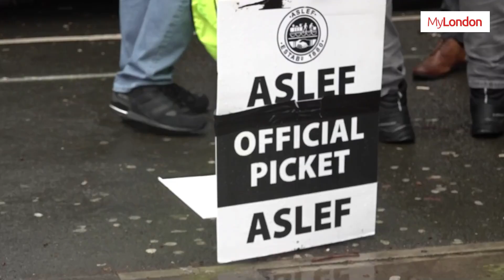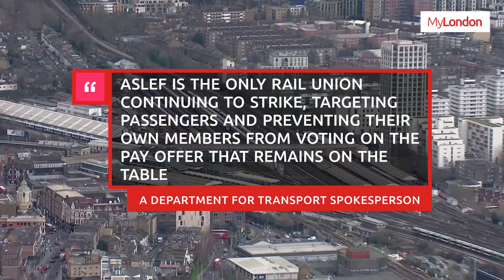Train drivers join picket line at Euston on first day of three day walk out